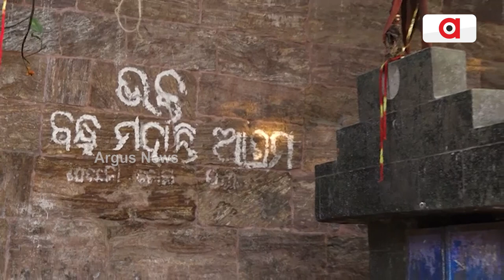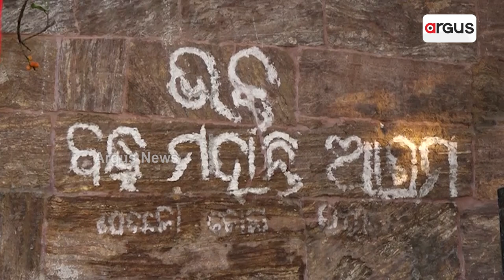ଭକ୍ତ ବନ୍ଧୁ ମହାନ୍ତିଙ୍କ ଆଶ୍ରମ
bandhumohanty jajpur ShreeJagannath Odisha ArgusNews ବନ୍ଧୁ.. ହଇଓ ବନ୍ଧୁ... କୁଆଡେ ଗଲ ମ... ନେଲ, ନେଲ, ଏ ତତଲା ଅବଡା ମୁଠାକ ଖାଇଦେଲ. ଏ ଡାକ ଥିଲା ସ୍ୱୟଂ ମହାପ୍ରଭୁ ଶ୍ରୀ ଜଗନ୍ନାଥଙ୍କର। ଆପଣାର ବନ୍ଧୁ ପାଇଁ । ଯିଏ ତାଙ୍କ ଭରସାରେ ଯାଜପୁରରୁ ଚାଲି ଆସିଥିଲେ ଶ୍ରୀକ୍ଷେତ୍ର ପୁରୀକୁ...